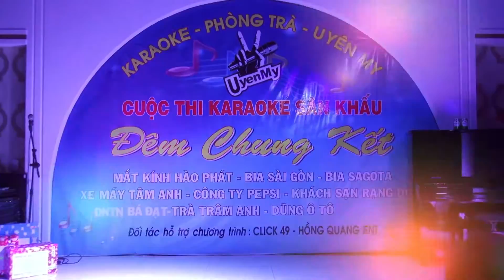Chung kết Karaoke Sân khấu Uyên My 14.07.2014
Đêm Chung kết 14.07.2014 cuộc thi Tiếng hát Karaoke Sân khấu Uyên My 2014. Với sự tham gia dự thi của Top 20 và chọn ra Top 8 vào Chung kết Xếp hạng 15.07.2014.

Quay phim: Vũ Hiếu Trung | Bùi Đức Bình